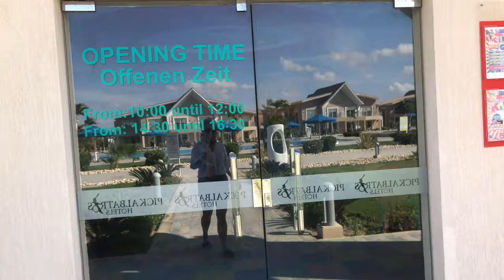CAŁA PRAWDA, ALBATROS SEA WORLD RESORT MARSA ALAM | daily vlog#90 | Strażnicy Czasu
Zobacz więcej moich vlogów:
Izabel vs Dieta

Mój Hasztag